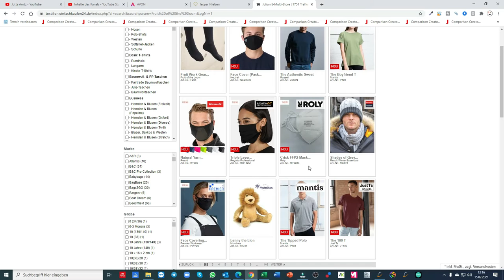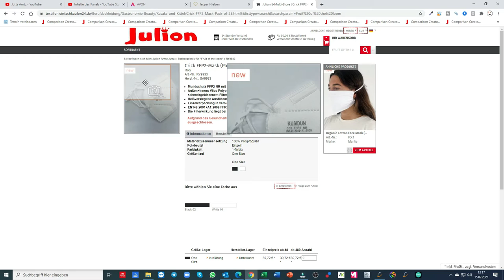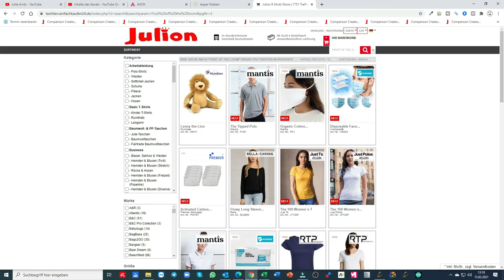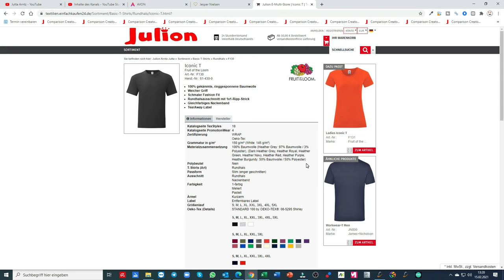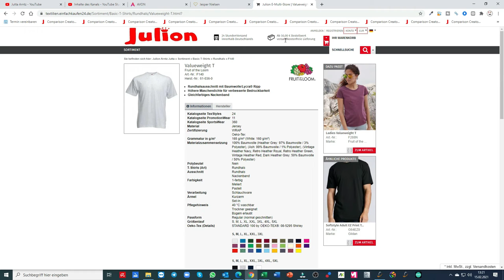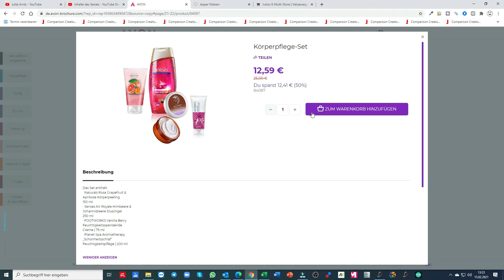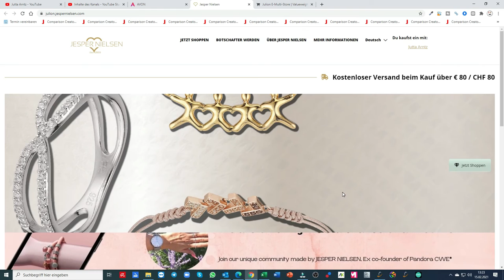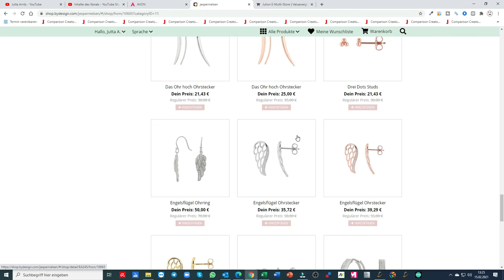FFP2 MASKEN - SUPER PREISE 🌱 MARKETING BUSINESS SHOPPING STORIES MBSS 🌱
JULION NETWORK
MBSS TV

P.S.
🌹 Bewerten Sie uns bitte auf Google:
🌹 Please rate us on Google: